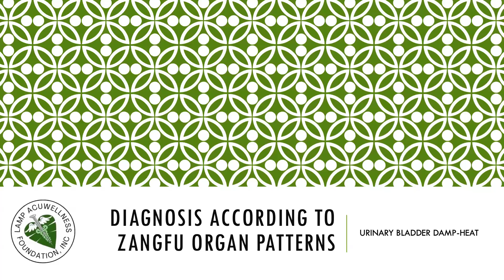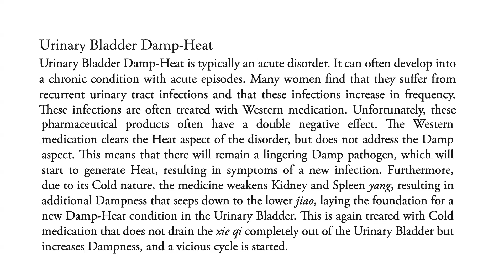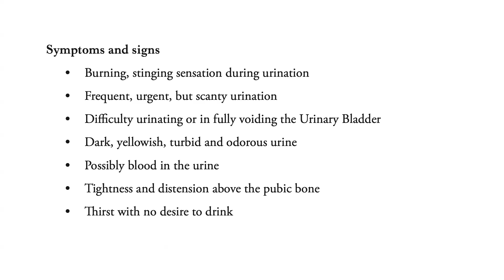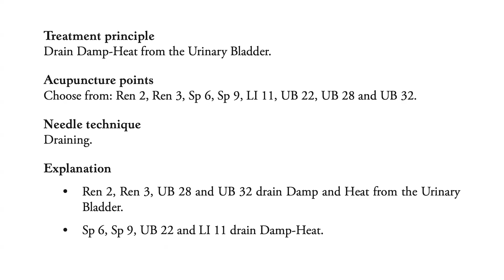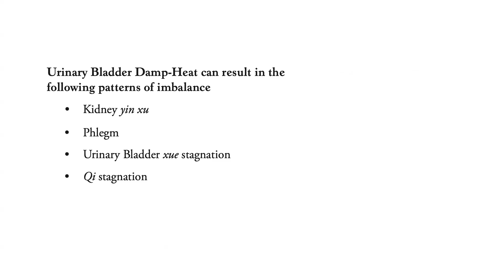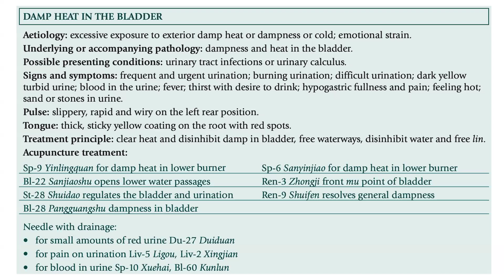URINARY BLADDER DAMP-HEAT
This is an Excess Heat and Dampness pattern which obstructs the smooth flow of Fluids in the Lower Burner. The obstruction gives rise to difficult urination, urgent urination and turbid urine. The Heat causes burning and other Heat sensations. In extreme cases, Dampness can materialize into urinary stones.